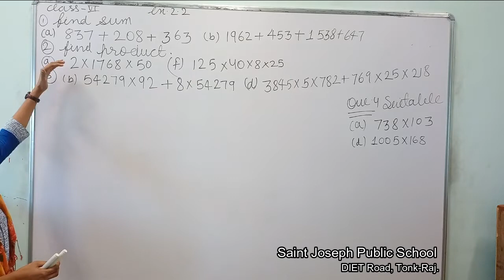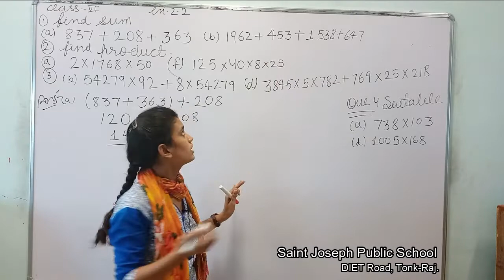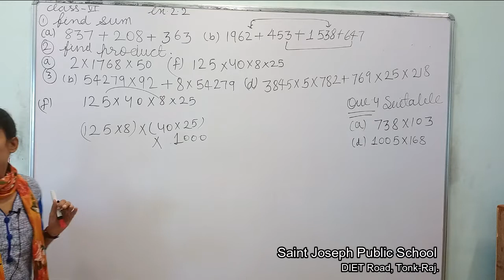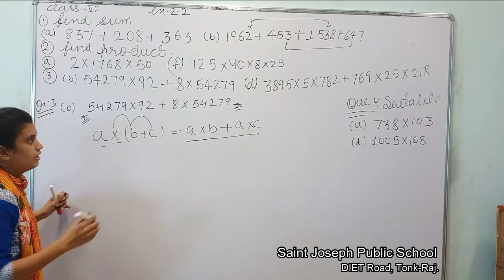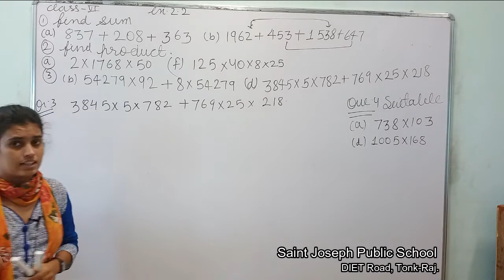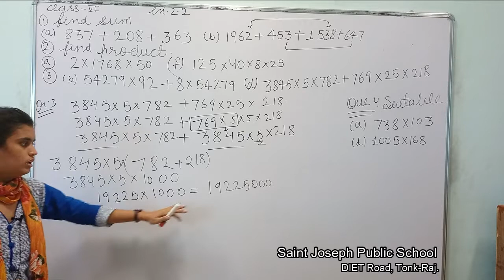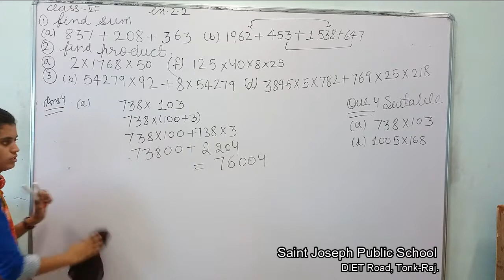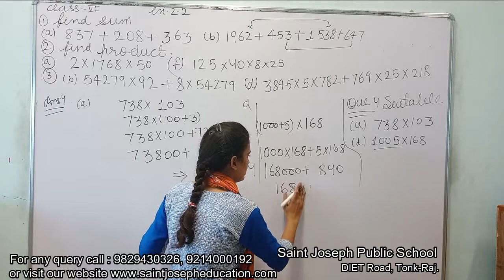Class 6 | Mathematics | Whole Numbers | Lecture 4